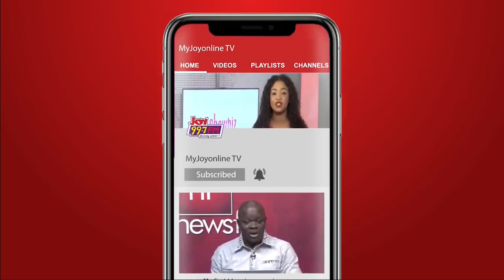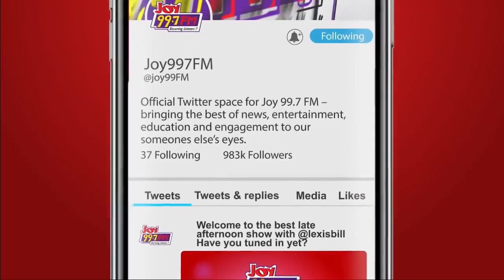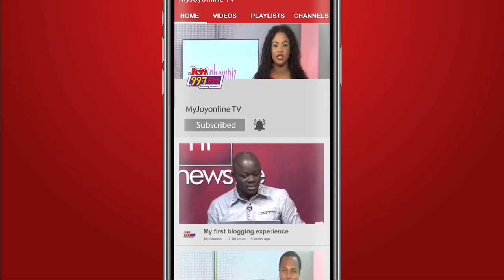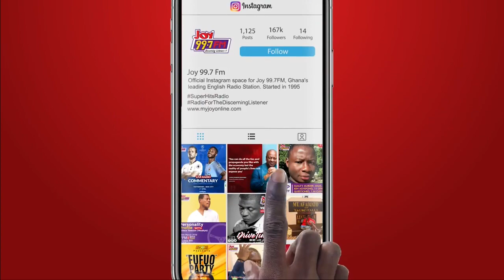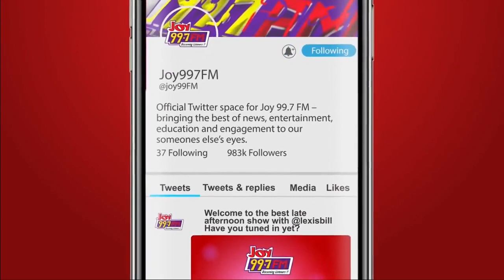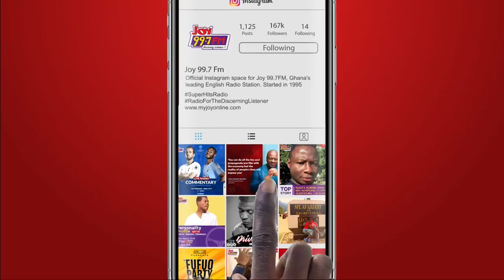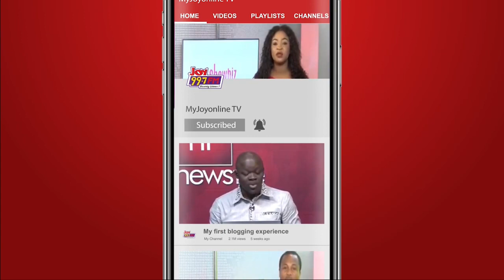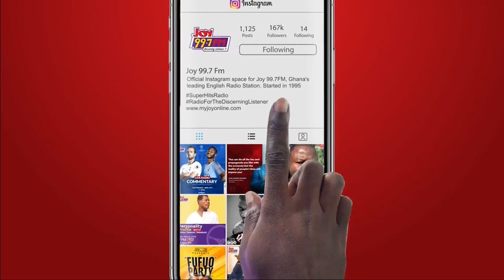Top Story: Organized Labor Meets Akufo-Addo Over SSNIT's Controversial Hotel Sale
Tonight, Organized Labor in showdown talks with President Akufo-Addo over SSNIT’s decision to sell a 60 per cent stake in four top hotels to his Agric Minister’s company.